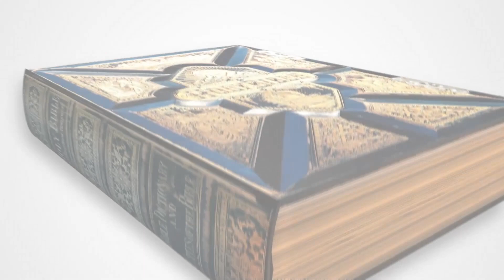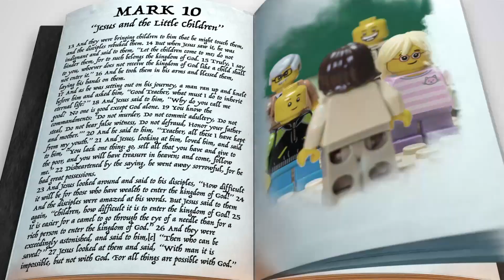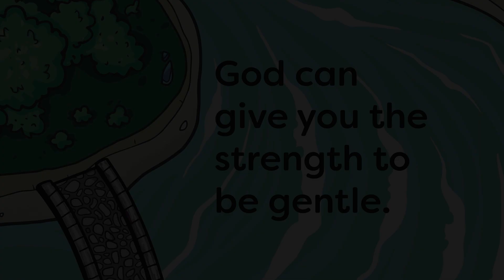K-3 Bible Story Video 7-24-22